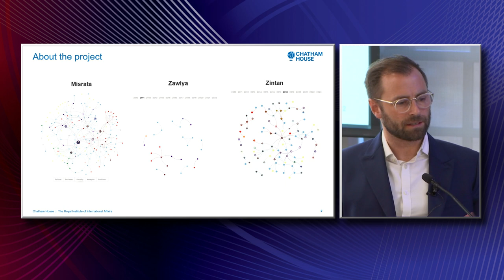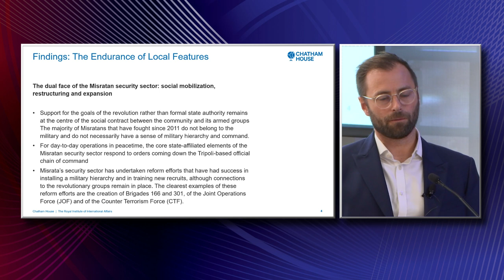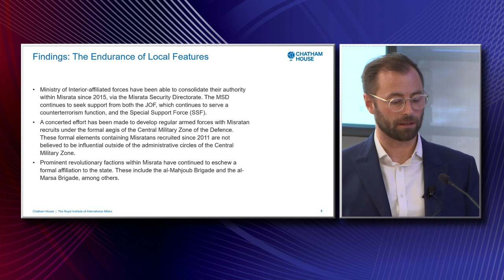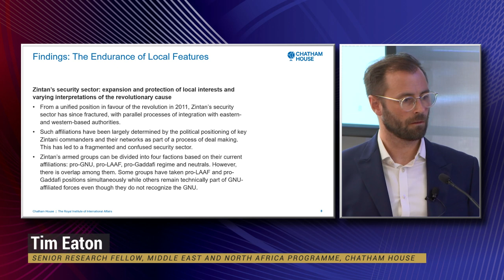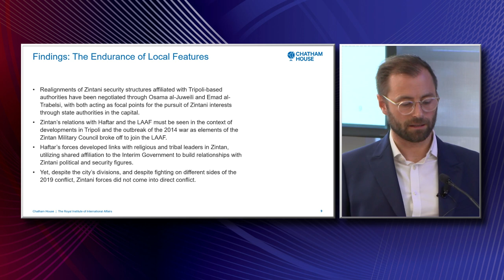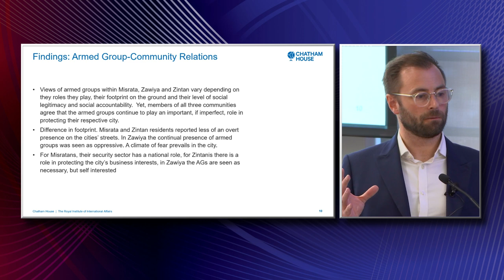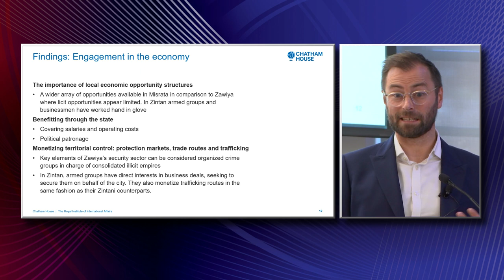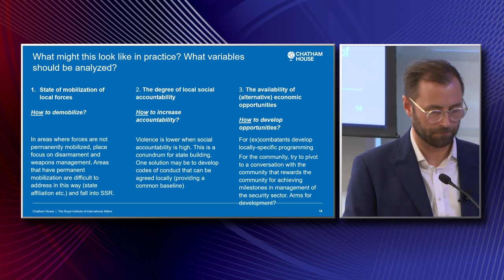A Monopoly on the Use of Force in Libya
How Demobilization, Disarmament and Reintegration in Libya Will Require a Local Strategy

In early 2023, the U.N. special representative for Libya made national elections his top priority. The United States and other interested countries endorsed this strategy, pledging to push for elections before the end of the year.  However, armed groups and political factions have divided Libya into fiefdoms, often with support from powerful patrons abroad. Right now, elections in 2023 seem unlikely, if not impossible — and elections in 2024 may also be wishful thinking.

As these election efforts sputter, there is a temptation to shift focus to demobilization, disarmament and reintegration (DDR). However, as Tim Eaton explains in his latest report from Chatham House, a successful DDR process in Libya must be based on local security dynamics. His research looks at the development of three of Libya’s most influential armed groups — Misrata, Zawiya and Zintan — and the unique nature of their engagement with local communities.

On December 12, USIP hosted a conversation with Tim Eaton on DDR in Libya. The discussion explored his report’s findings and the need to calibrate DDR efforts to local contexts in Libya — with the hope that a flexible program might be replicated in other locations and eventually expanded to the national level.

Speakers:

Mona Yacoubian, introductory remarks
Vice President, Middle East and North Africa Center, U.S. Institute of Peace

Gail Morgado, framing remarks
Acting Deputy Assistant Secretary, Bureau of Conflict and Stabilization Operations

Tim Eaton
Senior Research Fellow, Middle East and North Africa Programme, Chatham House

Andrew Cheatham, moderator
Senior Expert, U.S. Institute of Peace